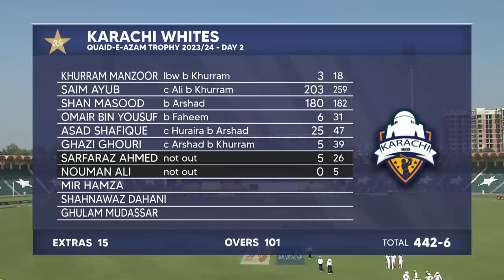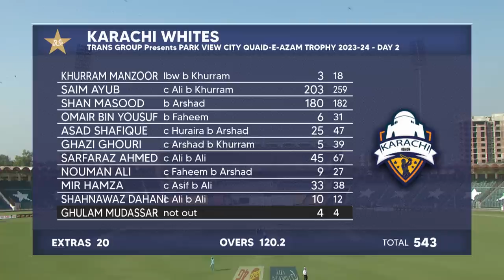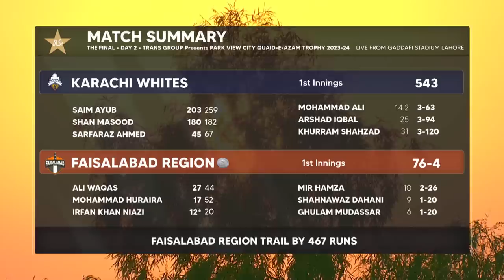Full Highlights | Faisalabad vs Karachi Whites | Day 2 | Final | QeAT 2023/24 | PCB | M1U1A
Full Highlights | Faisalabad vs Karachi Whites | Day 2 | Final | Quaid-e-Azam Trophy 2023/24 | PCB | M1U1A